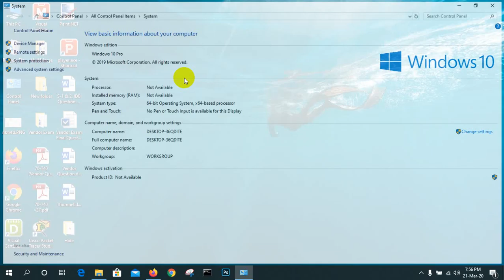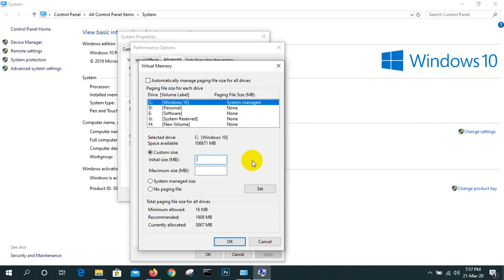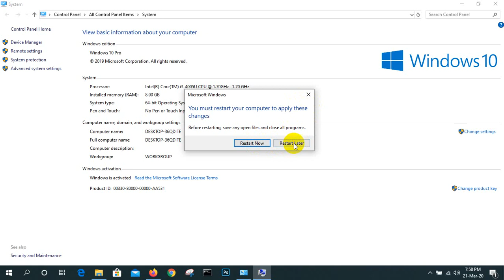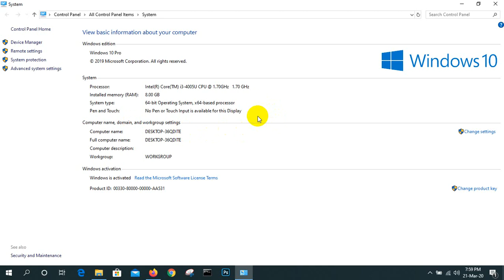Double Your Computer RAM Totally Free || Bangla Tutorial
In this tutorial you can learn How To increase your Computer RAM totally free?
What is the benefit to increase RAM?
This tutorial is how to upgrade your computer RAM in Windows without ant cost.

double your computer ram for free
computer ram
double your computer graphics for free
ram
double your computer cpu speed for free
how to double your ram for free
computer memory
upgrade ram
computer
increase ram
make computer faster
upgrade computer
how to double your ram
double your pc ram for free
double your ram for free
double ram
laptop ram
double your computer ram for free 2020
bangla tutorial,tutorial
how to use part of your harddrive for ram
computer is slow
speed up computer
increasde computer ram bangla 2020
how to add more ram to computer for free
double ram for free
bangla
basic computer knowledge in bangla
computer basics tutorial
how to increase ram in pc without buying
how to increase ram in pc for gaming
how to increase ram windows 10
how to increase ram speed
how to increase ram in pc using cmd
how to make 2gb ram faster than 4gb
how to increase ram on laptop
how to increase ram on Android
how to increase ram on laptop for free
how to increase ram on pc
free ram sticks
double your ram -- this method actually works

আমাদের কম্পিউটার প্রায়ই স্লো হয়ে যায় নানা কারণে। মূলত র‍্যাম এর স্বল্পতার কারণেই এমনটি হয়ে থাকে। এছাড়া অল্প কনফিগারেশন, ভারি সফটওয়্যার, অধিক লোড, সি ড্রাইভে জায়গার স্বল্পতা, ভাইরাস বা ম্যালওয়্যারের আক্রমণসহ আরো অনেক কারণেই এমনটি হতে পারে। র‍্যাম ক্রয় বেশ ব্যয়বহুল। ফলে যদি কোন ধরনের খরচ বা সফটওয়্যারের সাহায্য ছায়াই আমরা আমাদের র‍্যাম বাড়িয়ে নিতে পারি (ভার্চুয়াল র‍্যাম) সামান্য কিছু কাজের মাধ্যমে তাহলে কেমন হয়? আর তেমনই কিছু নিয়ে আমাদের আজকের আয়োজন। ফলে দেরি না করে এখনি দেখুন। এবং নিজের কম্পিউটারে এটি প্রয়োগ করে বাড়িয়ে নিন পিসির গতি।
বিশেষ দ্রষ্টব্য: ফিজিক্যাল র‍্যাম (যা আমরা বাজার থেকে একটি মেটাল হিসেবে ক্রয় করি) এর সমান কোন র‍্যামই হবে না। তবে ভার্চুয়াল র‍্যাম পুরোপুরি ফিজিক্যাল র‍্যামের মতো না হলেও বেশ ভালই কার্যকরি।